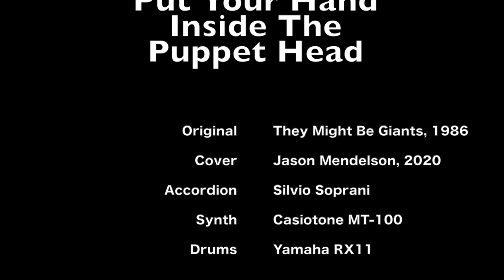Put Your Hand Inside the Puppet Head - cover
Another cover of another of my favorite bands, They Might Be Giants. Going way back to their debut album for this one. It was a lot of fun to decipher the arrangement on this one. There were some surprises, like trying to play the tiny keys on the Casiotone! The only thing not shown is the bass line; TMBG had a MicroMoog, which I approximated on my Korg Kronos 2. Enjoy!